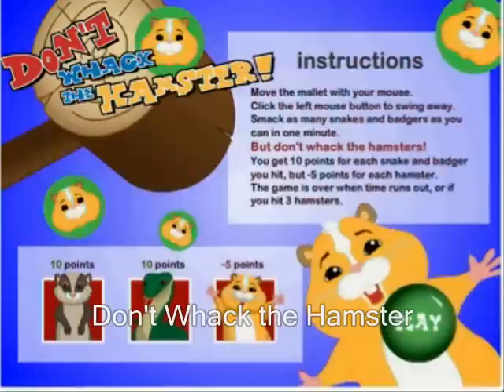Zhu Zhu Pets Online Game Don't whack the hamster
Smack as many snakes and badgers as you can in one minute.